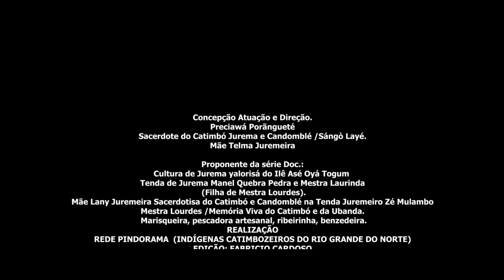CIÊNCIA DA JUREMA SAGRADA - Ervas Medicinais | Filme Documentário DUBLADO 🔱 Aqui no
🟢 ASSISTA AGORA - CIÊNCIA DA JUREMA SAGRADA - Ervas Medicinais | Filme Documentário DUBLADO 🔱 Aqui no  @rituaverso

🔔 Hey ✋ Separamos algumas coisas para vocês 🔽
📌 Vista sua Pombagira com as melhores roupas - Conjunto Premium Pomba Gira Premium
📌 Quer um conjunto de qualidade para participar dos toques? Então aqui você vai encontrar
📌 Fios de conta para presentear seus guias e orixás?
📌 Conjunto de Luxo para Umbanda e/ou Candomblé?
📌 Procurando cocares para os caboclos? Já viu esses

A jurema sagrada, jurema nordestina ou catimbó, aparece como uma religião indígena, mas também influenciada por elementos dos cultos cristãos e afro-brasileiros. Antes de tudo, a jurema é uma árvore da caatinga e do agreste que tem sua casca utilizada para a fabricação de uma bebida mágica que concede força, sabedoria e contato com seres do mundo espiritual. É dessa forma que o uso da árvore desencadeia a formulação de uma experiência religiosa com mesmo nome.

Ao longo do tempo, a Jurema incorporou uma série de influências que impedem a formulação de um padrão ritualístico mais extenso. Assim, definimos como praticantes da Jurema todos aqueles que se reúnem em terreiros ou casas para realizarem a ingestão da bebida feita a partir da árvore, empregando o uso de tabaco e buscando o contato com um mundo espiritual alcançado através do transe. No mais, observamos variações que abraçam desde os elementos da Umbanda até o Cristianismo Católico.

A fabricação da bebida sagrada conta com uma mistura que leva cascas de jurema e uma espécie de vinho preparado com álcool, mel, gengibre, hortelã, cravo e canela. Segundo alguns pesquisadores, a ingestão oral desta mistura não provoca nenhum tipo de transformação em quem a ingere. Dessa forma, tudo indica que os procedimentos ritualísticos que envolvem a ingestão, são indispensáveis para que a fórmula preparada determine o estado de transe.

As duas entidades incorporadas em uma sessão de jurema são os mestres que já se foram e os caboclos. Nesse âmbito, o mundo dos espíritos construído pela jurema era formado por várias cidades, sendo que cada um deles tinha capacidade de atender uma espécie de pedido.

Cercada por uma série de instrumentos, a sessão de Jurema é sonoramente povoada pela execução da maraca (um chocalho indígena feito de cabaça) e o ilu (uma espécie de tambor). Sem um conteúdo fixo, a jurema oferece os seus ditos “segredos” de forma especial a cada um dos “enjuremados”. Dispostos em uma mesma roda, os participantes deste ritual pontuam mais uma das várias religiões que determinam a diversidade da cultura brasileira."

FILHOS DA NOITE - Consultas espirituais e trabalhos de magia, clique no link abaixo ⬇️

🧙‍♀️ 🧙 Assista nosso conteúdo 🔥
Para assistir nossos vídeos falando das entidades espirituais, clique no link abaixo ⬇️

Para assistir documentários sobre magia, cultura, espiritualidade e muito mais, clique no link abaixo ⬇️

Para assistir documentários sobre umbanda, jurema, candomblé, quimbanda e muito mais, clique no link abaixo ⬇️

📌 Todos os créditos aos autores originais deste conteúdo 🏆🥇